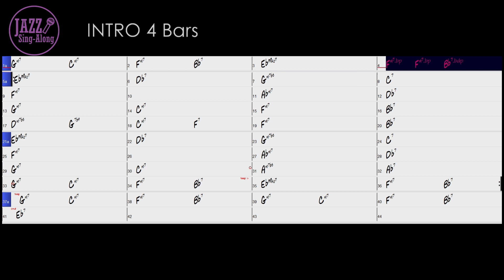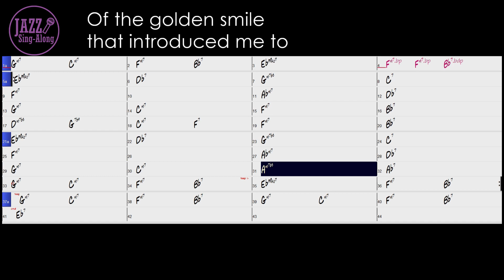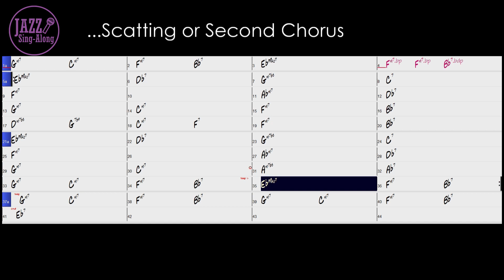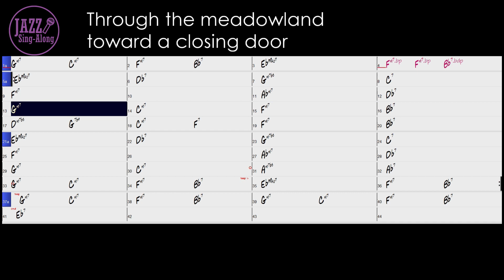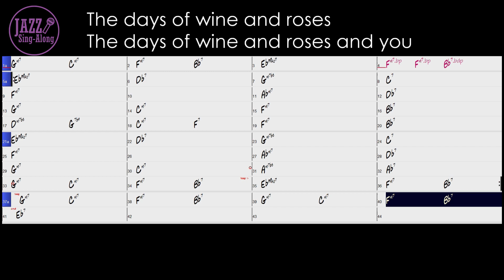Days Of Wine And Roses - with Intro + Lyrics in Eb (Male) - Jazz Sing-Along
- 125 bpm
- Key = Eb (For Male / Low Voice)
- Swing
- Piano Trio